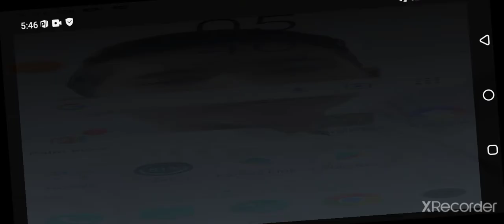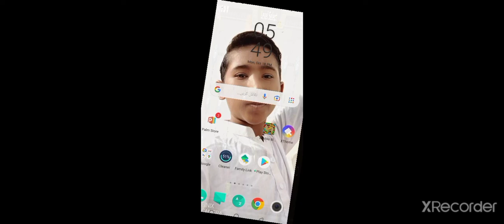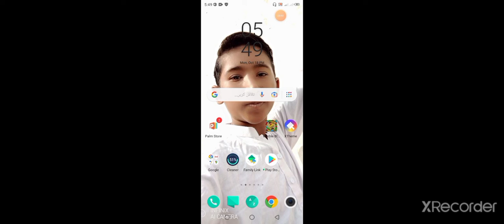Jungle Marble Blast 3🤗🤗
No money needed! yeah! FREE GAME !

Jungle Marble Blast 3 is coming now, faster and smaller. It is more easy to play, but truly addictive.
Your goal is to clear all the marbles before they reach the end of the path, and meanwhile, achieve Marbles and Combos as many as possible to get the highest score.

Jungle Marble Blast 3 Features:
- Much levels, there is a huge challenge.
- New elimination of play.
- Free props, no purchased.
- Play anytime, anywhere, no network can play!
- The perfect gaming experience, fun index is very, very high!

How to play:
1.Tap screen where you want to shoot marbles.
2.match 3 or more same color marbles to make blast.
3.Swap the shooting marble by touching the marble emitter.

Enjoy this egyptian mythological journey!!!

COLLAPSE

I have enjoyed the game so far only just installed. So at this point 5 stars seems reasonable. Let's if it maintains itself over the next few days.

Jungle Marble Blast is a magical jungle marble bubble shooter game.

Jungle Marble Blast is a magical jungle marble bubble shooter game. It's easy to play but challenging and addictive.

Match 3 marbles or more of the same color and create a magic blast to pop those marbles! Achieve  combos as many as possible to get the highest score.

Unlock pet friends to help you win the levels more easy.

Jungle Marble Blast Features:
★Good art,good music,good animation effects.
★5 Lovely and powerful pet friends.
★10 scenes and 200 different fun levels,more will coming soon.
★Cool powerfull boosters like Bomb,FireBall,Black Hole,Charizard

How to play:
1.Tap screen where you want to shoot marbles.
2.match 3 or more same color marbles to make blast.
3.Swap the shooting marble by touching the marble emitter.